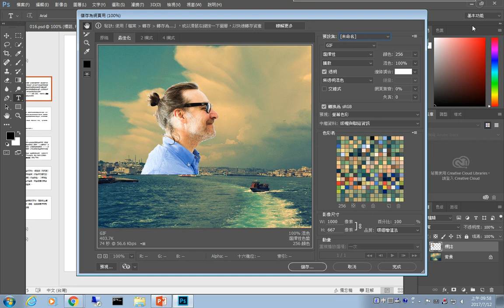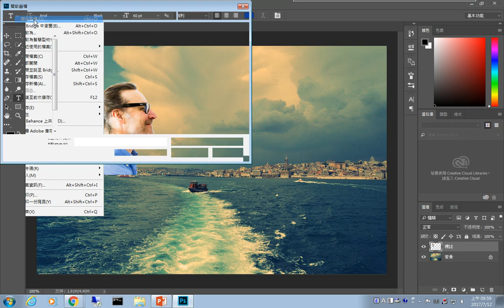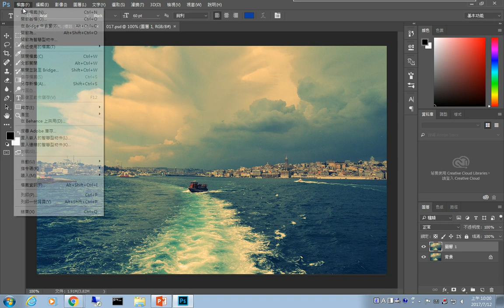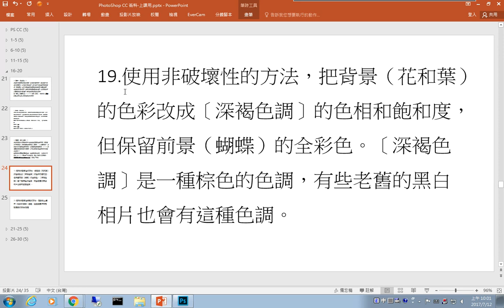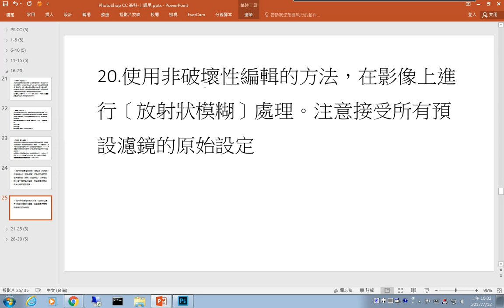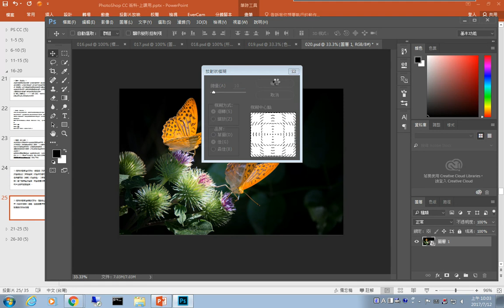ACA國際認證PhotoShop CC解題 第16-20題